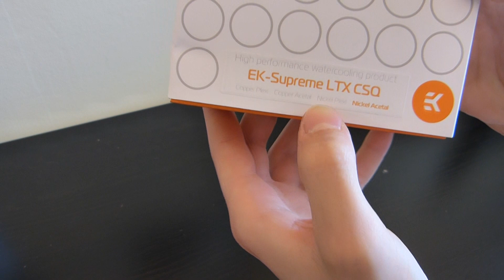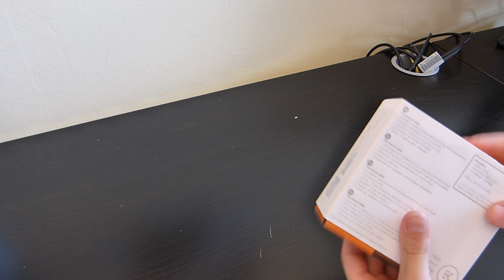[FR] Waterblock CPU EK Supreme LTX CSQ - Déballage et présentation rapide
On commence la série de vidéo sur le Watercooling avec ce Waterblock pour CPU de la marque EKWaterBlocks EK-Supreme LTX CSQ ici en version Nickel Acetal. Il est compatible avec tous les sockets et utilise des ouvertures 1/4" classiques. Existe aussi en Copper Plexi - Copper Acetal - Nickel Plexi et Nickel Acetal